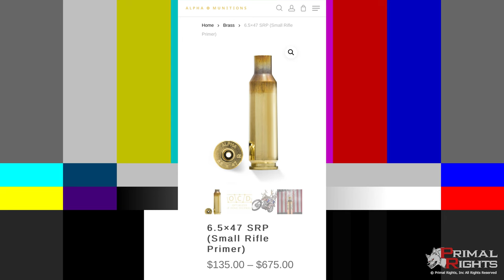Are they making bad brass? Here's how you tell!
Here's how you tell if your brass is any good or not.